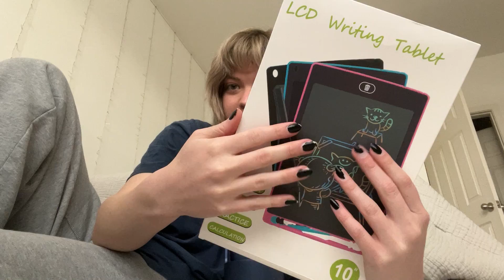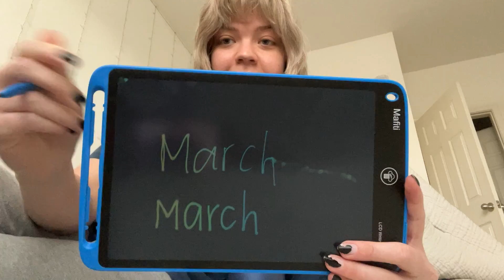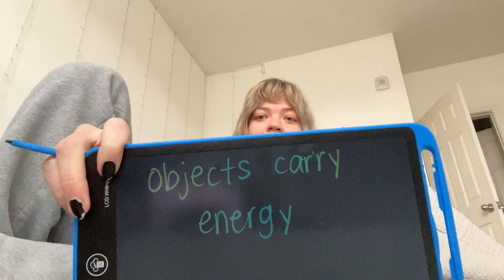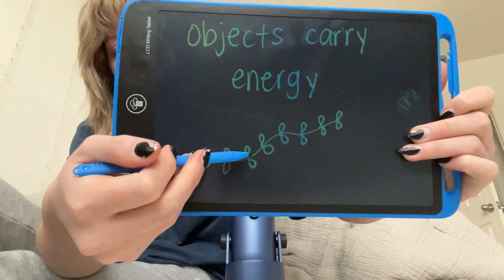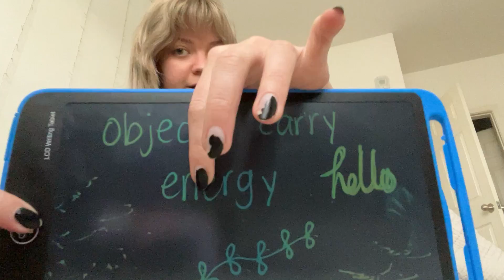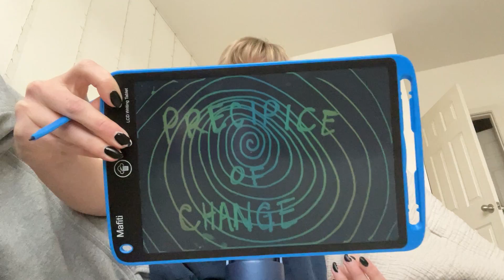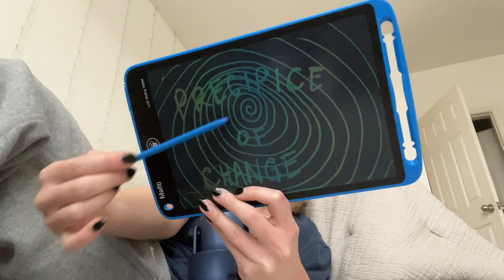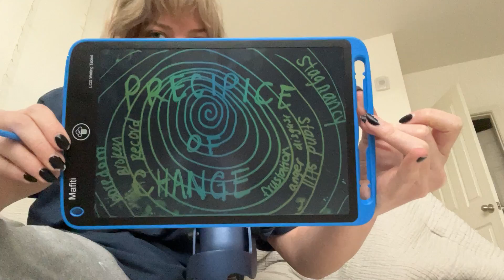writing tablet asmr: I'm moving! Chatting about objects carrying energy & portal of change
This video was fun to film! Would love to do more 💙

If you'd like to support me & my channel/art, feel free to check out my Patreon 💕 I also offer a tier for collective tarot readings as well as personal readings and customs! 💜